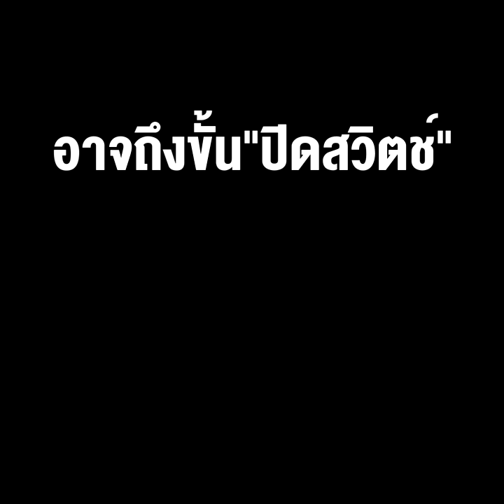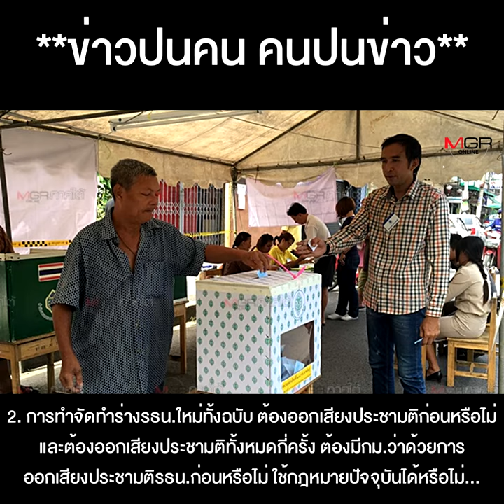ยื้อทุกเม็ด !! แก้รธน.ส่อถูกลากยาว ต้องทำประชามติ อาจถึงขั้นพักการแก้ รธน. งานนี้ ลุงตู่ อยู่ยาว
ยื้อทุกเม็ด !! แก้รธน.ส่อถูกลากยาว เจอปัญหาข้อกฎหมาย ต้องทำประชามติ ก่อนหรือหลังโหวต วาระ 1อาจถึงขั้น"ปิดสวิตช์" พักแก้ รธน. ลุงตู่อยู่ยาว!!